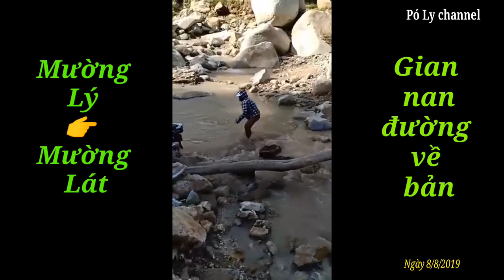Từ MƯỜNG LÝ lên MƯỜNG LÁT - CON ĐƯỜNG XƯA EM ĐI / PÓ LY - MƯỜNG LÁT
MƯỜNG LÁT (8/8/2019) 👉 MƯỜNG LÝ lên MƯỜNG LÁT - CON ĐƯỜNG XƯA EM ĐI / PÓ LY.

© Bản quyền thuộc về Pó Ly channel
© Copyright by Pó Ly ☞ Do not Re - up

- Nếu có bất kỳ thắc mắc, khiếu nại nào về bản quyền hình ảnh cũng như âm nhạc, âm thanh, vui lòng liên hệ trực tiếp với tôi qua địa chỉ email: .